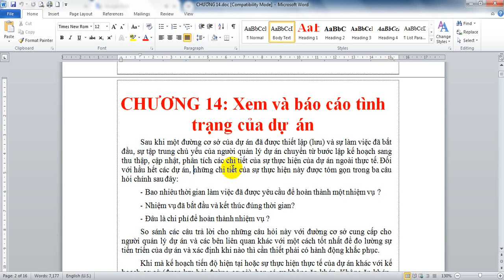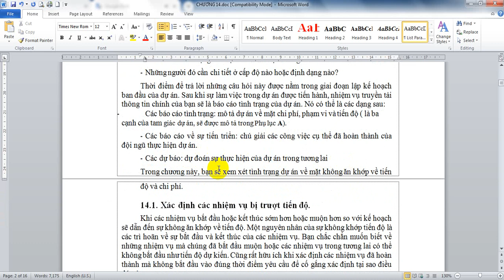18 Chương 14 - phần giới thiệu.